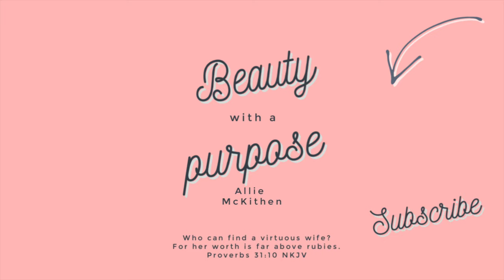March Boxycharm Unboxing | 2020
So what did you guys get in this months boxy charm?

twtr: beautyand_bible
SC: beautyand_bible